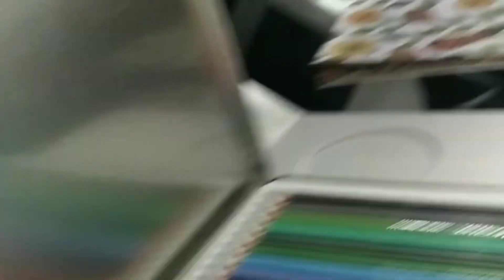Bhai kaa Birthday| Mangalore trip |2nd Vlog | Shaima Kotian Sawant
2nd Vlog, Birthday celebration of bhai in short and travel to Mangalore.